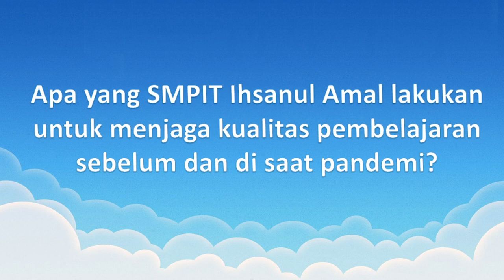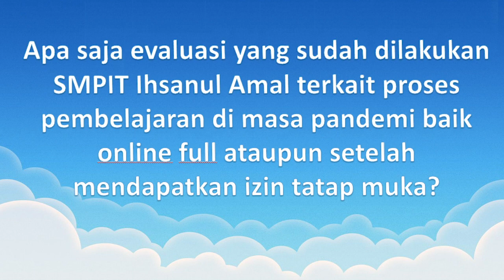PEMBELAJARAN DI SMPIT IHSANUL AMAL PADA MASA PANDEMI II IHSANUL AMAL MENYAPA #38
Alhamdulillah, Ihsanul Amal Menyapa pada kesempatan ini merupakan jawaban atas berbagai pertanyaan Ayah Bunda terkait pola pembelajaran yang diterapkan di SMPIT Ihsanul Amal